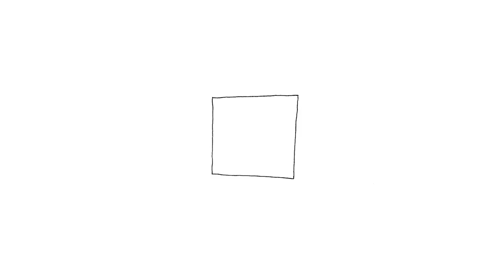Faultiertage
Diese Animation ist in einem 2-tägigen Workshop an der Uni entstanden. Es war eine spannende Erfahrung, mal die Chance zu haben, so richtig altmodisch und aufwändig mit Leuchttisch Frame per Frame zu zeichnen. Ganz wie die alten Disney Filme!